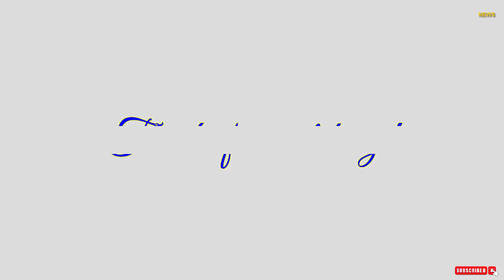Gia Cát Lượng và Quách Gia: Ai xứng là đệ nhất mưu sĩ thời Tam quốc?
Nhắc tới những mưu sĩ nổi danh thời Tam Quốc ở Trung Hoa, người ta vẫn thường hay nói: "Quách Gia không chết, Gia Cát không ra". Thật trùng hợp là sau khi Quách Gia qua đời thì cũng là lúc Gia Cát Lượng nhận lời xuống núi phò tá Lưu Bị.

So với Quách Gia khuynh đảo thiên hạ trong 11 năm phục vụ Tào Tháo, Gia Cát Lượng có nhiều thời gian hơn, thậm chí còn lên được chức thừa tướng Thục Hán. Nhưng càng về sau, Gia Cát Lượng ngày càng thất bại khi không giải quyết được mâu thuẫn với Đông Ngô, 6 lần Bắc phạt Tào Ngụy với kết cục tay trắng.

Đó là cơ sở để những người yêu Tam quốc luôn đặt câu hỏi rằng, nếu Quách Gia không mất sớm, liệu ông có thể vượt tài Gia Cát Lượng, giúp Tào Tháo thống nhất Trung Hoa hay không?

Có Quách Gia, Tào Tháo luôn chiến thắng

Nhắc đến công lao của Quách Gia, người ta hay nói về trận Quan Độ. Lực lượng Tào Tháo khi đó chỉ có 4 vạn đã đánh bại thế lực Viên Thiệu đông gấp 3 lần.

Tào Tháo sau khi thua trận Xích Bích, phải thốt lên rằng: "Quách Phụng Hiếu (Quách Gia) mà còn thì ta đâu đến nỗi này!”. Tào Tháo nói câu này vì trong những lúc cần đưa ra sách lược quyết định, Quách Gia luôn là người đúng đắn.

Tào Tháo ba lần đánh Lã Bố, quân sĩ mỏi mệt, chuẩn bị rút lui. Quách Gia lại chủ trương tiếp tục đánh, khẳng định đã đánh là tất thắng. Kết quả đúng như vậy, Lã Bố đại bại, bị bắt sống.
Khi Tào Tháo chinh phạt Viên Đàm, Viên Thượng, các tướng chủ trương đánh đến cùng chỉ một mình Quách Gia cất lời lui quân. Tào Tháo nghe theo và kết quả là anh em họ Viên “huynh đệ tương tàn”, Tào Tháo ngồi ngoài hưởng lợi.

Lại khi Tháo đánh nhau với Viên Thiệu có người lo rằng Tôn Sách ở Giang Đông sẽ thừa cơ đánh úp, Quách Gia nói không lo. Khi Tháo đánh Ô Hoàn, có người lo rằng Lưu Biểu ở đất Kinh Châu sẽ đánh lấy Hứa Đô, Quách Gia nói không có chuyện đó. Kết quả đều đúng như Quách Gia dự tính.

Về việc Quách Gia đoán việc như thần, báo Trung Quốc cho rằng Quách Gia đơn giản là đã “biết người, biết ta”, bởi vì đó là cơ sở để đánh “trăm trận, trăm thắng”. Quách Gia hiểu rõ Viên Thiệu, nhìn thấu Lã Bố, Tôn Sách hay Lưu Biểu.

Tào Tháo đã từng có lời khen: “Quách Gia nhìn việc thời thế hay việc quân sự đều tuyệt đối hơn người”, theo Qulishi. Nhưng cũng phải nói rằng chỉ có theo phò tá Tào Tháo, Quách Gia mới có thể đưa ra chiến lược đúng đắn. Gặp một kẻ vừa do dự, vừa bảo thủ tự cho mình là đúng, lại hay ghen ghét người hiền tài như Viên Thiệu thì dù thông minh tài trí như Quách Gia cũng không thể thành công.

Như vậy, có thể đánh giá rằng nếu Quách Gia sống lâu hơn, chắc chắn vị quân sư tài ba này sẽ tiếp tục giúp Tào Tháo chuyển bại thành thắng, từ đó thay đổi vận mệnh Tào Ngụy.

Gia Cát Lượng không để lại nhiều dấu ấn

Trái với Quách Gia yểu mệnh, Gia Cát Lượng có 28 năm để dựng cơ nghiệp. Nhưng phần lớn thời gian đó, Gia Cát Lượng chỉ ở hậu phương, không phải lo chuyện điều binh, khiển tướng.

Gia Cát Lượng ban đầu ghi dấu ấn bởi Long Trung Đối Sách, đề ra chiến lược giúp Lưu Bị trở thành một trong ba thế lực thời Tam quốc.
Trong trận Xích Bích, Chu Du thống lĩnh liên quân, dùng kế hỏa công đánh bại quân Tào. Đến trận Giang Lăng (208-209), liên quân Tôn-Lưu do Chu Du và Lưu Bị dẫn đầu tiếp tục đẩy lùi Tào Nhân.

Trong hai trận chiến này, Gia Cát Lượng không tham gia về mặt quân sự, cũng không có bất kỳ một thành tích cầm quân nào, vai trò của ông chỉ là về ngoại giao và nội chính.

Những sự kiện thể hiện mưu trí của Gia Cát Lượng như “thuyền cỏ mượn tên”, gọi gió đông phóng hỏa, đặt phục binh ở hẻm Hoa Dung đón đầu Tào Tháo, thừa cơ nẫng tay trên chiếm cả Giang Lăng và Tương Dương khiến Chu Du ho ra máu, đều được tác giả La Quán Trung hư cấu.

Trong vai trò là thừa tướng, Gia Cát Lượng không khuyên được chủ công Lưu Bị. Kết quả là Lưu Bị thất bại nặng nề khi đem đại quân đánh Ngô báo thù cho Quan Vũ.

Tiểu thuyết Tam quốc diễn nghĩa hư cấu việc Lưu Bị sai Mã Lương vẽ sơ đồ doanh trại, đem về hỏi Gia Cát Lượng. Lượng xem xong đoán Lưu Bị sẽ thất bại. Trên thực tế Mã Lương vẫn ở cùng Lưu Bị và chết trong trận Di Lăng.

Sau khi Lưu Bị qua đời, Gia Cát Lượng bắt đầu phải lo cả chuyện quân sự. Gia Cát Lượng chỉ trong 7 năm đã 6 lần Bắc phạt, chỉ huy quân đội đánh Tào Ngụy, khiến quốc